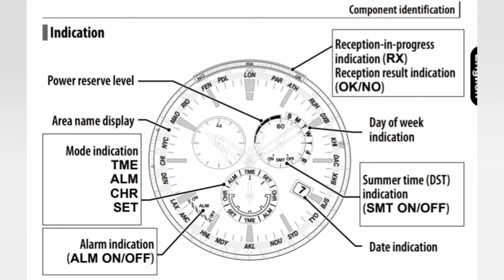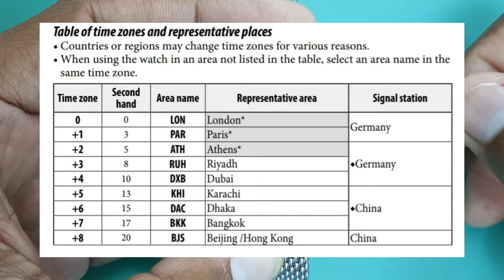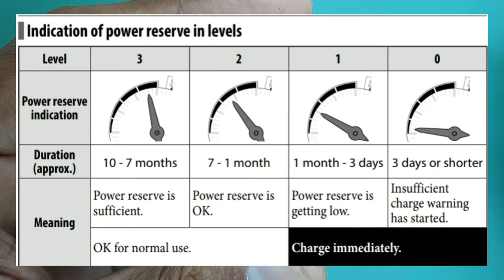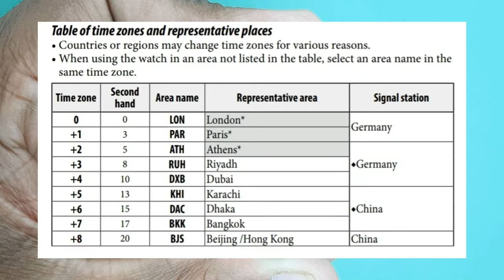CITIZEN E660 Full Time Setting instruction | Radio Controlled Eco-Drive Perpetual Calander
0:15 All Reset Zero Positioning
05:22 Time and Calendar Setting
13:47 Using The Chronograph (Stopwatch)
14:52 Using Alarm
16:54 Checking The Power Reservation
17:16 Setting The World Time